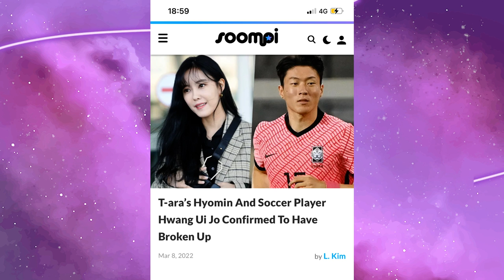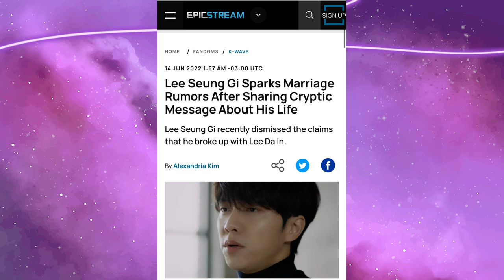DISPATCH: QUAL VAI SER O CASAL DO ANO NOVO DO KPOP?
Hoje nós viemos falar sobre a DISPATCH! Entra ano e sai ano e fica todo mundo LIGADO em qual vai ser o casal da dispahch de ano novo e bom a gente SEMPRE ANÁLISA as possibilidades aqui no canal ne? Quem
Possivelmente pode vir a ser o casal de ano novo? Se liguem aí pra entender

Quem somos?